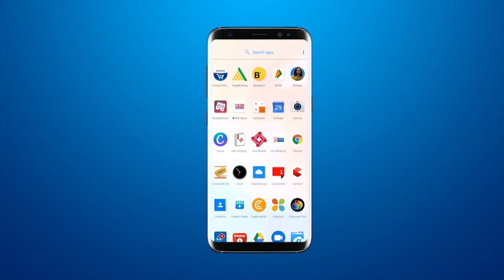बड़ोदा के कामाटीबाग़ में सैलानियों की भीड़,कोरोना के बाद एकबार फिर लौटी रौनक